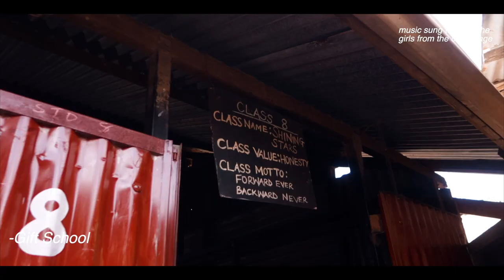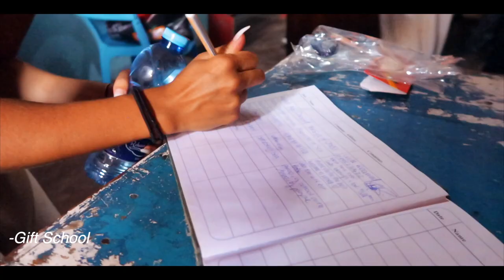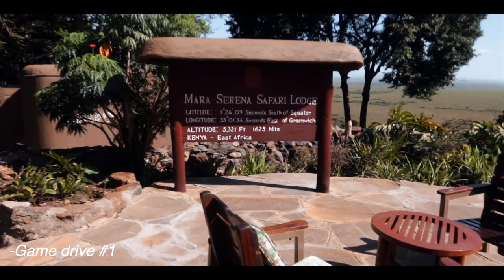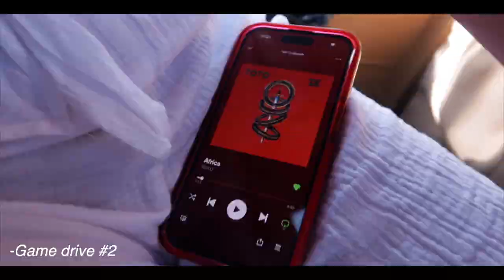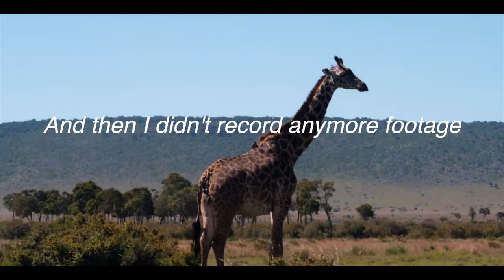KENYA with Semester at Sea | Maasai Mara, Mombasa, Diani Beach 🇰🇪